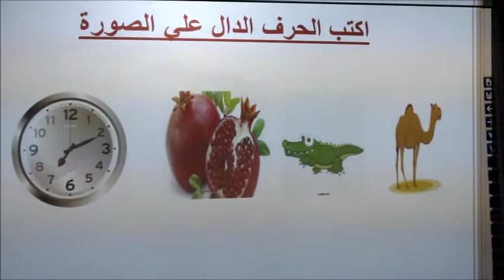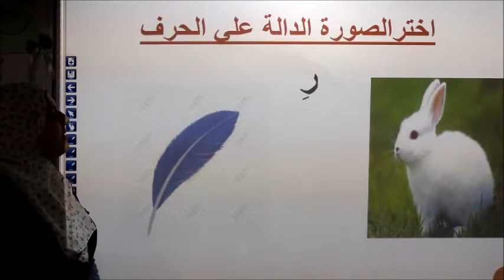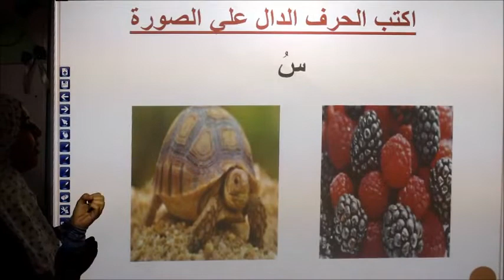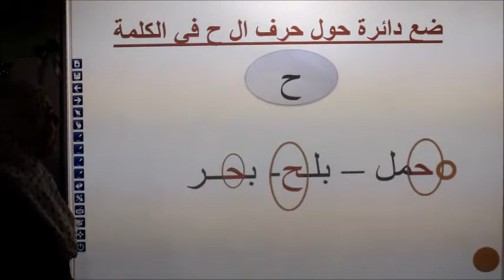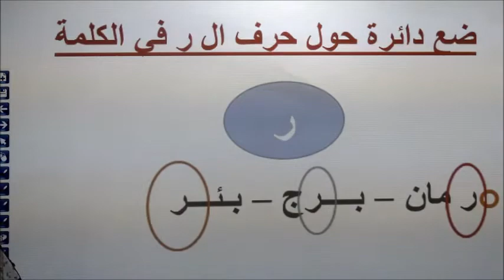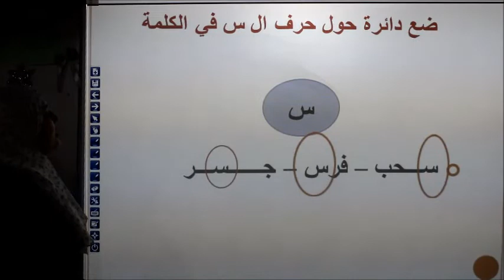مراجعة نهائية في المهارات اللغوية k.g1